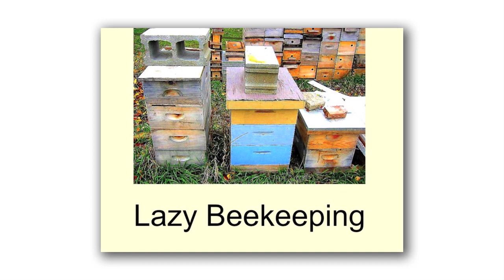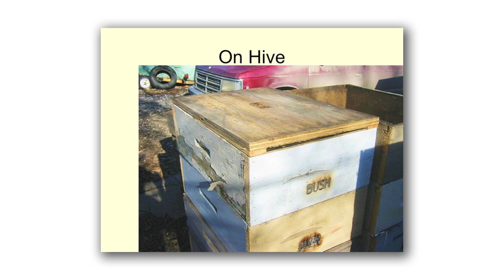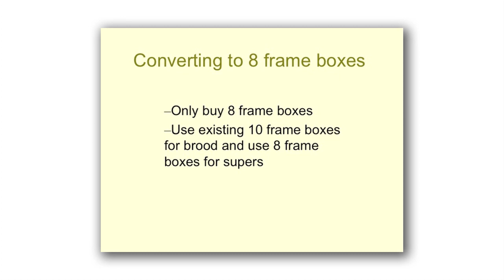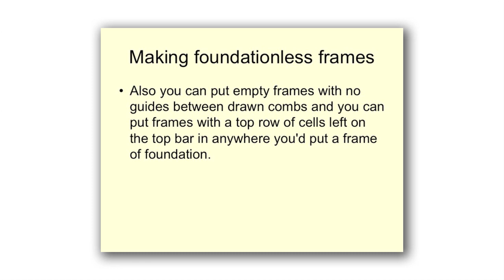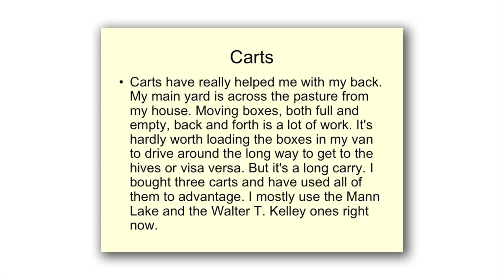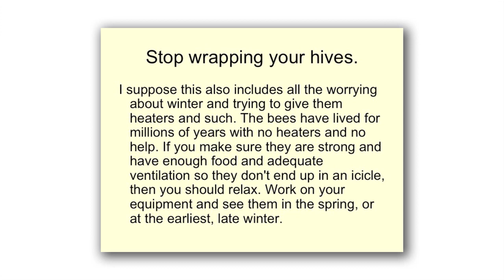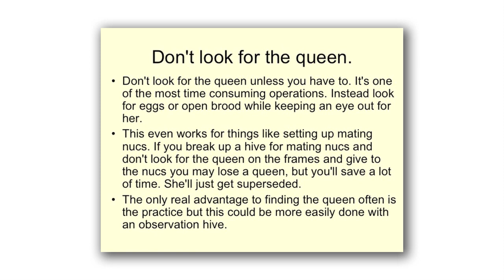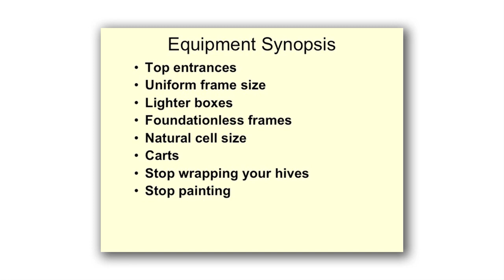Michael Bush, Lazy Beekeeping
Michael Bush talks about beekeeping practices using minimum effort for healthier bees with Shenandoah Valley Beekeepers Association members and guest.